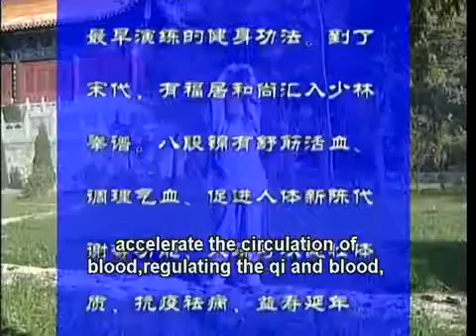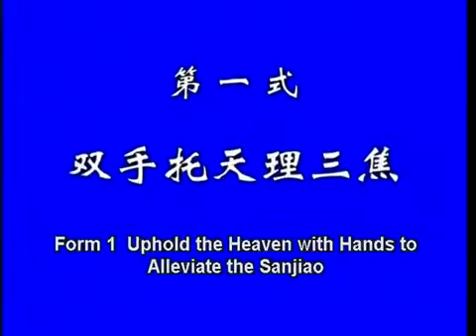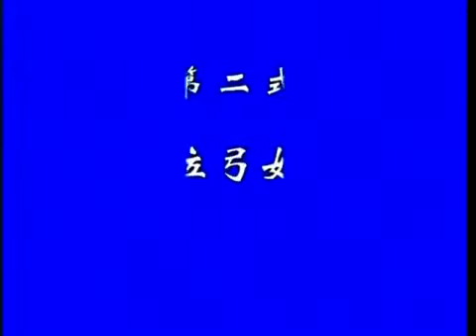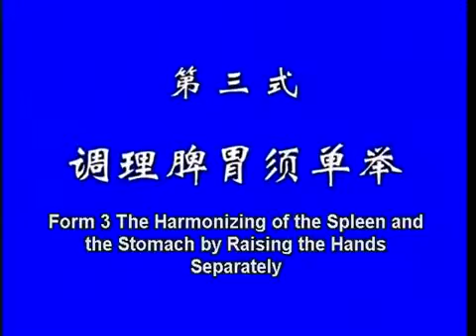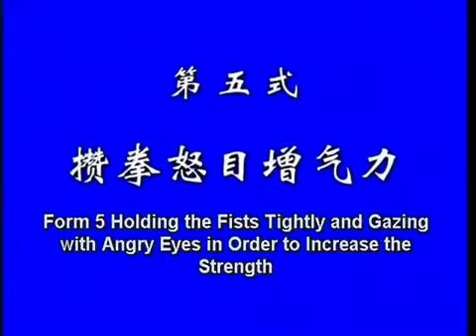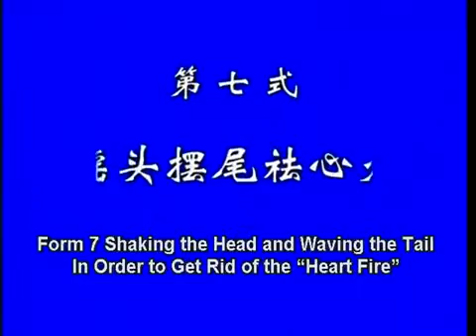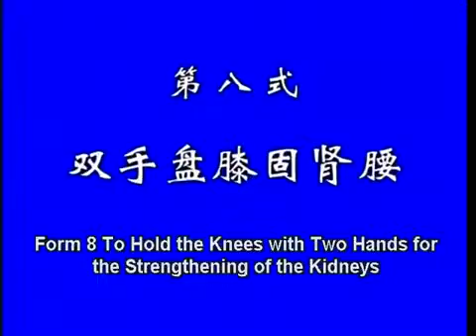Shaolin 8-part internal kung fu (ba duan jin)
instructor: monk Deyang, from Shaolin temple

ba duan jin is an external form of Shaolin internal kung fu, which develops the relation between body and mind. to learn internal kung fu and  breathing read Dr. Yang Jwingming's "Qigong for health and martial arts" and his newer books. Amituofo _/\_